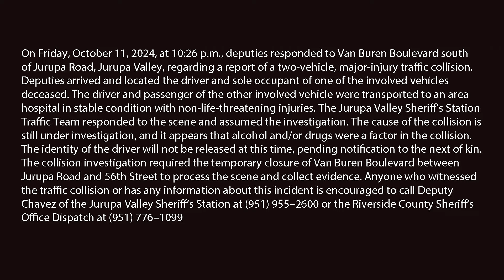FATAL TRAFFIC COLLISION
Thanks For Visiting, The Adventures of Lone Wolf
*All content on this page is 100% for news and educational purposes only*

On Friday, October 11, 2024, at 10:26 p.m., deputies responded to Van Buren Boulevard south
of Jurupa Road, Jurupa Valley, regarding a report of a two-vehicle, major-injury traffic collision.
Deputies arrived and located the driver and sole occupant of one of the involved vehicles
deceased. The driver and passenger of the other involved vehicle were transported to an area
hospital in stable condition with non-life-threatening injuries. The Jurupa Valley Sheriff’s Station
Traffic Team responded to the scene and assumed the investigation. The cause of the collision is
still under investigation, and it appears that alcohol and/or drugs were a factor in the collision.
The identity of the driver will not be released at this time, pending notification to the next of kin.
The collision investigation required the temporary closure of Van Buren Boulevard between
Jurupa Road and 56th Street to process the scene and collect evidence. Anyone who witnessed
the traffic collision or has any information about this incident is encouraged to call Deputy
Chavez of the Jurupa Valley Sheriff’s Station at (951) 955–2600 or the Riverside County Sheriff’s
Office Dispatch at (951) 776–1099

ALL SUBJECTS IN ALL OF THE VIDEOS ON THIS CHANNEL ARE PRESUMED INNOCENT UNTIL PROVEN GUILTY BY A COURT OF LAW. THE VIDEOS BY NO WAY INDICATE THAT THE SUBJECTS ARE GUILTY.

*All content on this channel is property of The Adventures Of Lone Wolf, copyright protected and not available for use or distribution without prior written consent.